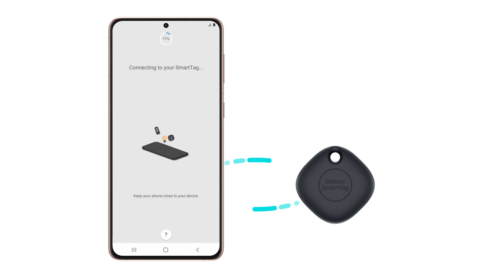Galaxy SmartTag - nutikamaks ja mugavamaks igapäevaks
Galaxy SmartTag - nutikamaks ja mugavamaks igapäevaks. Avasta kui lihtne on ühendada SmartTag oma nutitelefoniga, et leida üles kadunud asjad ning armastatud lemmikloom. Rohkem infot